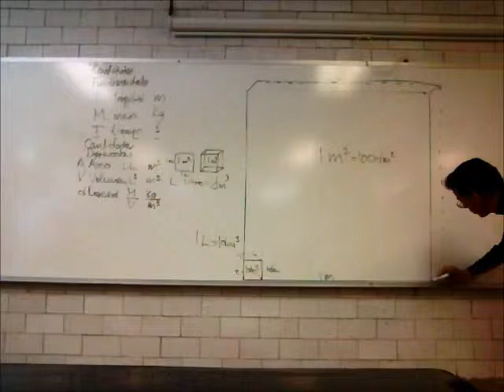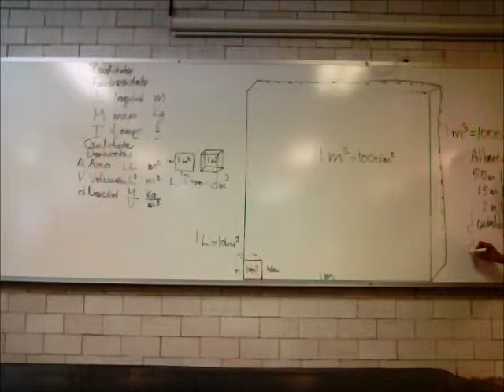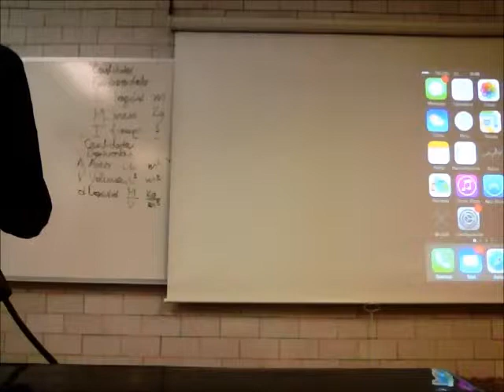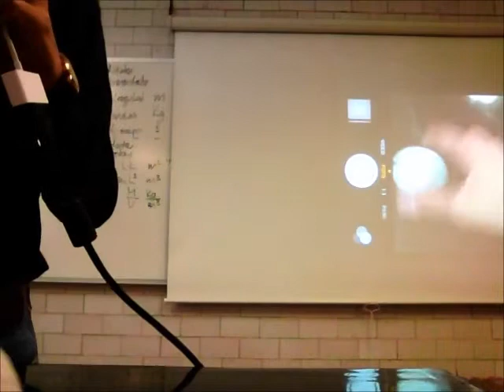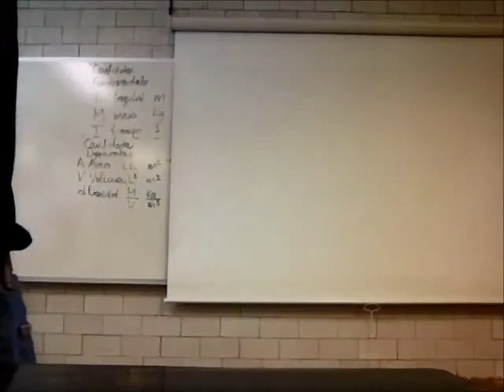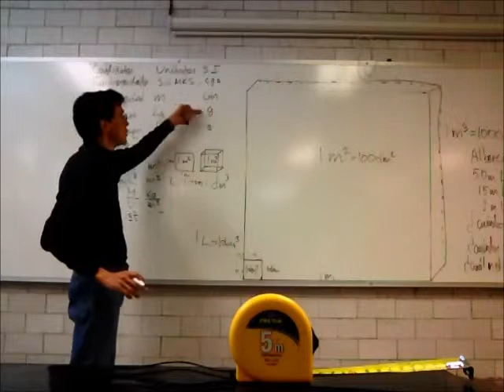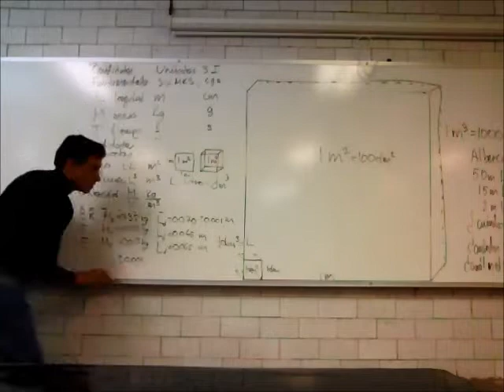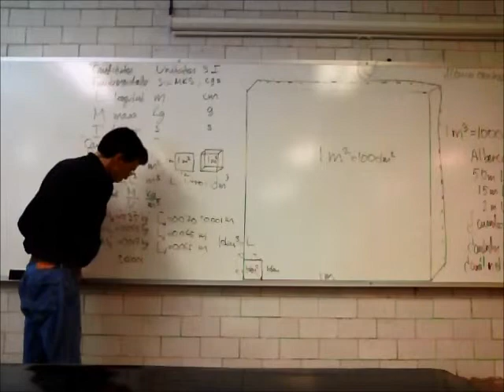Cantidades derivadas de Longitud, Tiempo y Masa - Prof Raúl Alva 2/3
Cantidades derivadas de Longitud, Tiempo y Masa, segunda parte